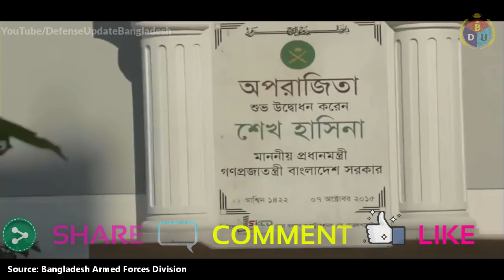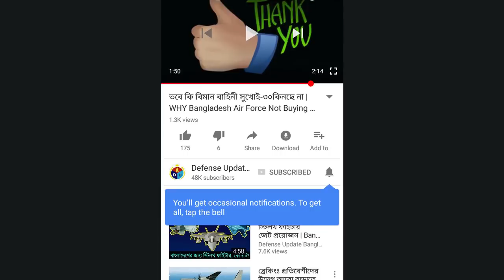সেনা কল্যাণ সংস্থার মূল কাজ কি? Documentary on Sena Kalyan Sangstha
Sena Kalyan Sangstha is the welfare trust for the Bangladesh Armed Forces personnel. This organization operates various commercial ventures, earnings of which goes for betterment of the veterans and their families. Some of the profits been spent for other humanitarian activities like poor children education, providing health facilities etc.